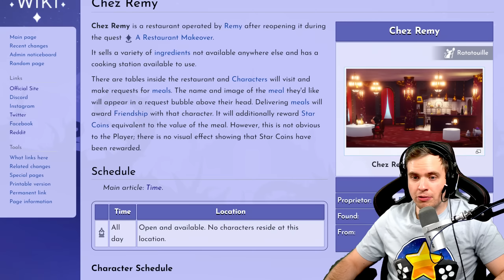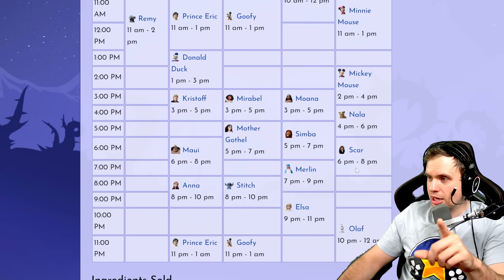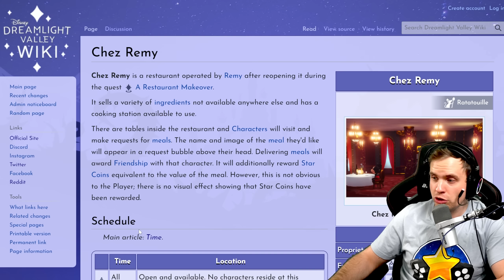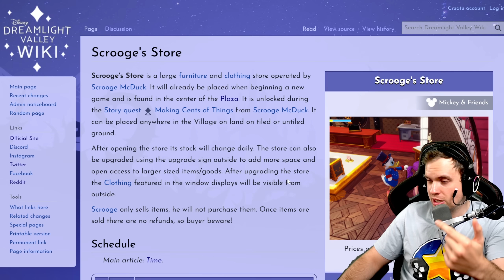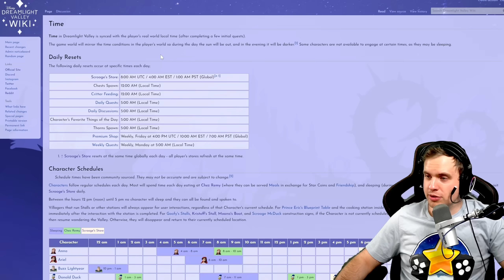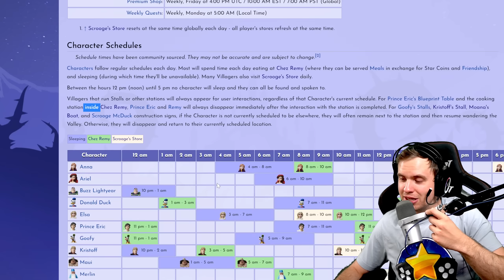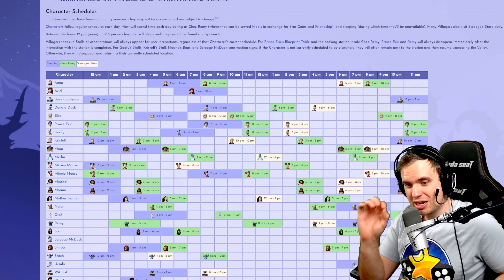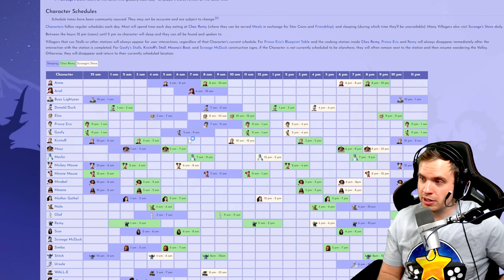DISNEY Dreamlight Valley. EVERYTHING Runs on Schedules. Character's Schedules Explained.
I learned something new in DISNEY Dreamlight Valley, how does every character operate on a schedule. What does it mean for us?